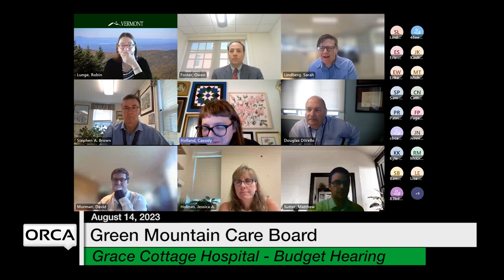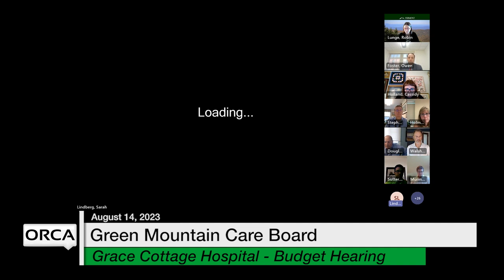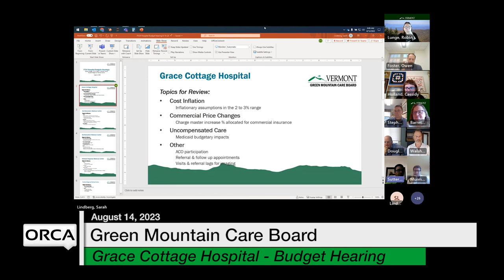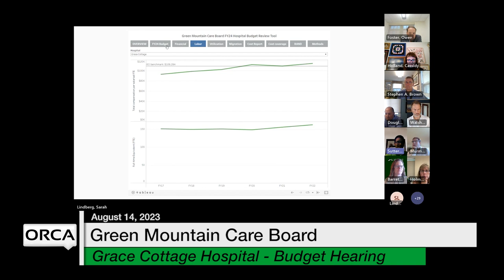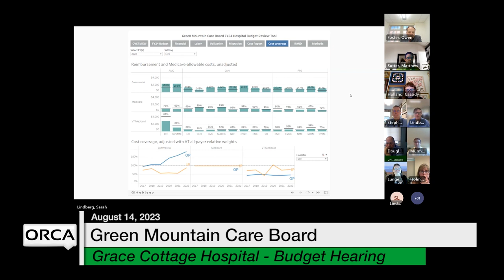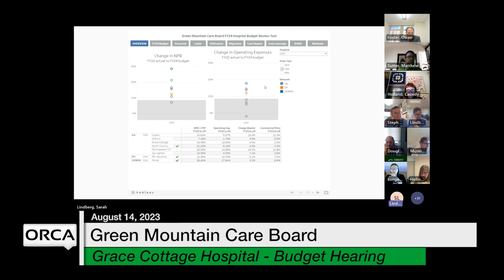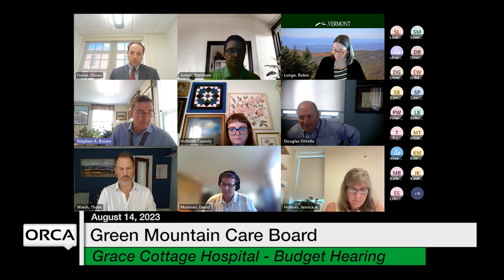Green Mountain Care Board - Grace Cottage Hospital - Budget Hearing 8/14/2023